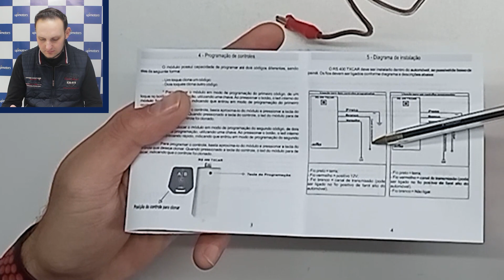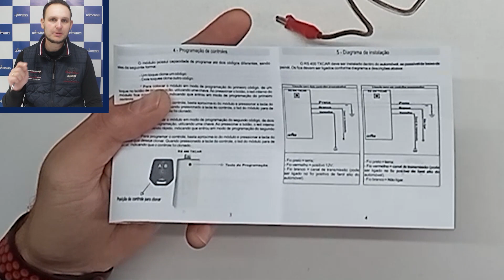Acionamento de 2 Portões com o mesmo Farol FKS TXCAR400 ; UPMOTORS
Conheça meu treinamento completo. Clique aqui 👇🏽
Chegar em frente a garagem e perder tempo procurando o controle do portão é coisa do passado pois além de atrapalhar o trânsito e o passeio público ainda tem o perigo de assalto por ficar parado na rua sobre a calçada. Já faz algum tempo que existe o equipamento que faz a clonagem do controle do portão e replica esse sinal quando é acionado o farol do carro facilitando assim a vida do motorista pois basta dar um sinal de luz para acionar o portão. Porém muitas residências contam com 2 portões para a entrada na garagem sendo na maioria das vezes 1 portão para a grade externa e um portão para a garagem propriamente dita o que inviabiliza o uso desse sistema que clona apenas uma frequência do controle.
 Mas a FKS trás novamente uma inovação para suprir essa necessidade, o TXCAR400. Esse é um equipamento de fácil instalação, baixo consumo de energia e tamanho extremamente reduzido. Para fazer a sua instalação basta identificar um fio positivo e um negativo para alimentar o equipamento e um fio positivo da uz alta para acionar a frequência que deseja enviar ao portão.
 Para configurar os controles basta pressionar o único botão da central e pressionar o botão do controle que deseja gravar. Para gravar o segundo controle basta pressionar duas vezes o botão existente na central e pressionar o outro botão que deseja gravar.
 Para acionar separadamente os portões o usuário deve dar um sinal de luz alta curto para acionar o portão 1 e um sinal de luz longo para acionar o portão 2.
 Essa é mais uma facilidade que a FKS proporciona aos eletricistas para oferecerem aos seus clientes. O aparelho tem um baixo custo e pode ser instalado em 30 minutos, pode ser facilmente revendido por R$70 a mais do que foi pago. Essa foi  a dica de hoje e eu fico por aqui valew.
Chega de cursos longos e cansativos, conheça este método que já foi testado e aprovado por centenas de alunos. Clique aqui 👇🏽

Você vai aprender, mesmo que não tenha nenhum conhecimento em elétrica, até realizar os serviços que mais lotam as oficinas.

Método testado e aprovado por centenas de alunos pelo Brasil.
Eu garanto, essa é a maneira mais eficaz de se tornar um eletricista de sucesso.